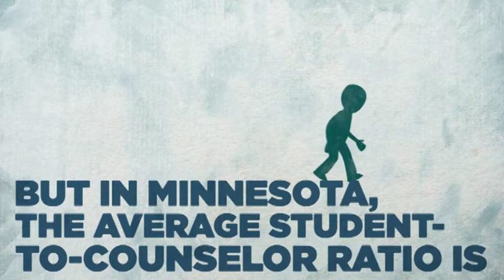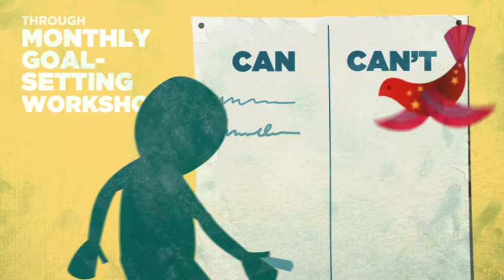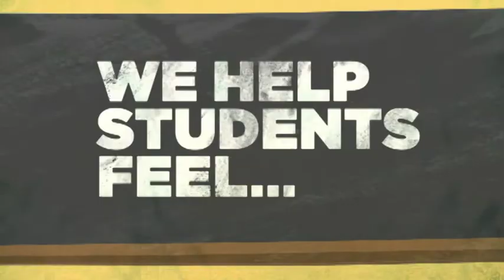Project Success: Helping Kids Dream with their Eyes Open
Project Success motivates and inspires young people to dream about their futures and helps them take steps to get there.  We give them the tools they need to set and achieve their goals through in-classroom workshops, theater experiences and special programs.

We support each student in every partnering school, monthly for up to seven years, in the Language Arts classroom during the school day as well as after school, evenings, weekends and summers, building deep and trusting relationships with students and families.  This year we are working with nearly 12,000 students in 6th through 12th grade in 16 Minneapolis and Saint Paul public schools.

You can support Project Success' work in and outside of the classroom by making a gift at: